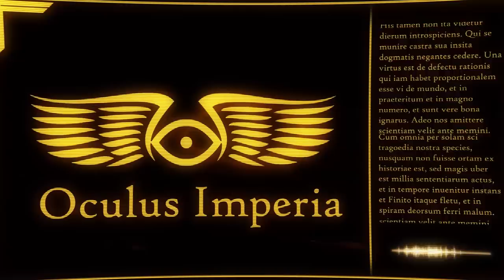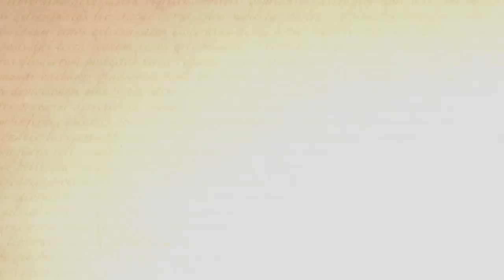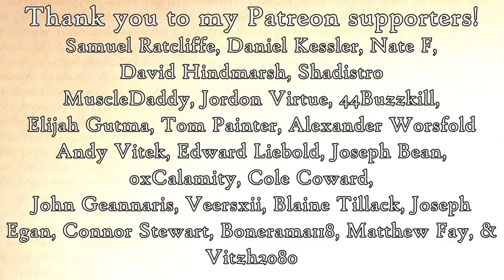The Lost Primarchs: A History (Warhammer & Horus Heresy Lore)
Being a record of the lost and purged, the forgotten Primarchs of the Imperium of Man.